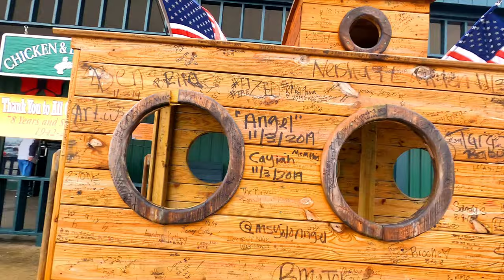Vlog 107 Storytime with Gran